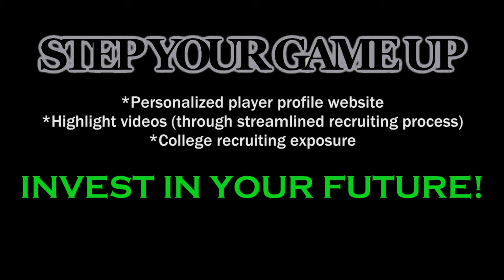DeMatha's Rodney Rice' VICIOUS "MAKE MAN SPIN AROUND" J IN FACE of 2 MEN WHO JUMPED & 4-pointer.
DeMatha Catholic High School's Rodney Rice catches a transition pass at halfcourt, takes a dribble, extend crossovers, goes behind the back causing a  Bishop Denis Joseph O'Connell High School aggressor to take a hard step then spin around, stop, then jump for the block and nails the mid-range as a Knights aggressor tries to close out. Rice gets a pass in the corner, gathers and nails a 3-pointer as he is fouled by a Bishop Denis Joseph O'Connell aggressor in 82-81 victory.